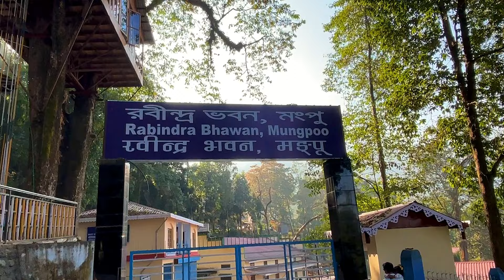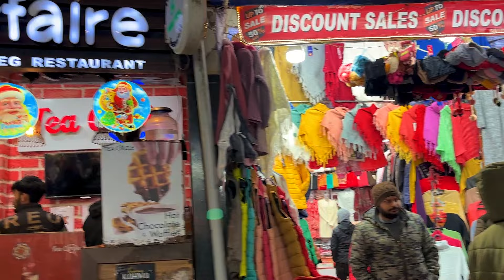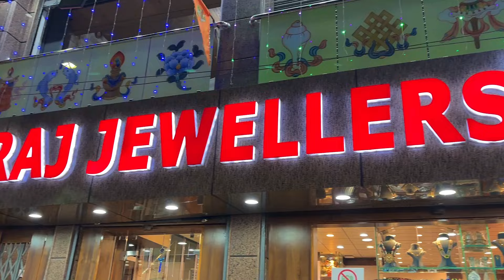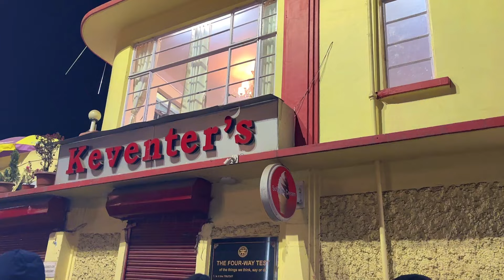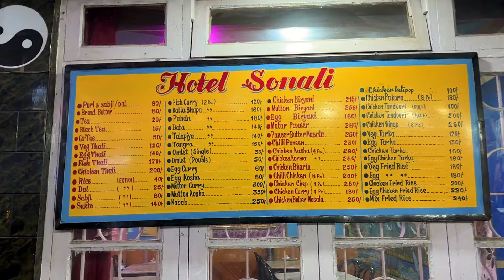Sittong to Darjeeling || Darjeeling Tour 2024 || দার্জিলিং মলের উঠানে সস্তায় হোটেল পেলাম 🤩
Sittong West Bengal | Sitong Tour Guide | Sittong Best Homestay | Sittong Sightseeing | Sittong | Sittong Darjeeling | Sitong Tourist Spot | Sittong The Orange Valley | Sitong Tour Plan

BISES HOMESTAY (SITTONG) - 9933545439(Mr. ANUP)

তোমরা একটু সাপোর্ট করো তোমাদের সাপোর্ট ছাড়া কোনোভাবেই এগিয়ে যেতে পারবো না।

Music Credit
🔴People Wants To Know About:
✔sittong west bengal
✔sitong
✔sitong tour guide
✔sittong darjeeling
✔sitong tourist spot
✔sittong best homestay
✔sitong tour
✔sittong the orange valley
✔sitong tour plan
✔sitong orange garden
✔sittong
✔sittong homestay
✔sitong home stay
✔sittong sightseeing
✔sittong hotels
✔njp to sitong car fare
✔sitong valley
✔njp to sittong
✔sittong altitude
✔upper sittong homestay
✔sitong sightseeing
✔homestay in sitong
✔sitong view point
✔sittong height
✔sitong
✔sitong valley